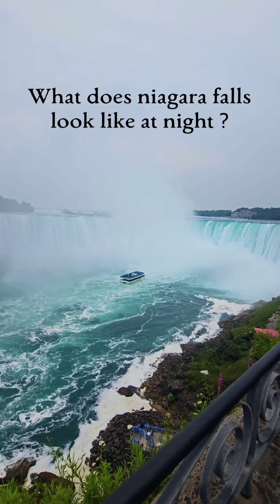NIAGARA FALLS💦: THE BEAUTY OF CANADA 🇨🇦! | HAAYE CANADA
Niagara Falls: Majestic waterfall on the US-Canada border. Thundering cascades mesmerize visitors.